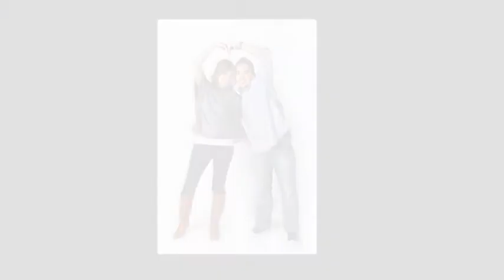Behind the Scenes Photoshoot- Jon and Claire's Pre-wedding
Jonathan and Claire's "Wedding Story":

Outdoor and Indoor studio photoshoots.
+ Interviews with the Bride and Groom.